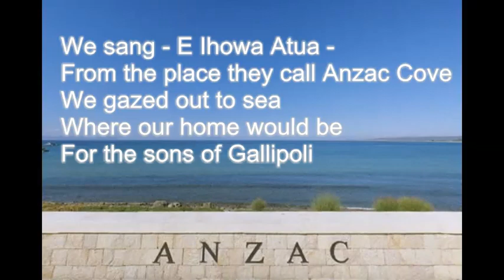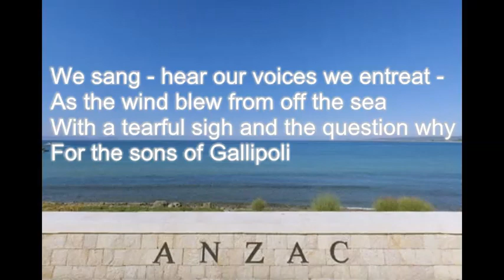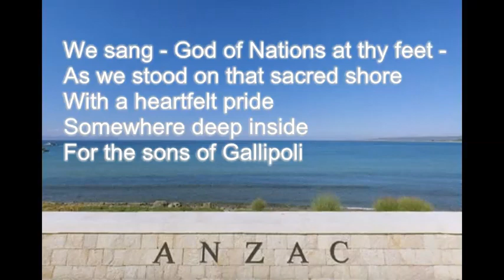Sons of Gallipoli - Fr. Chris Skinner SM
Sons of Gallipoli

We sang —God of Nations at thy feet—
As we stood on that sacred shore
With a heartfelt pride
Somewhere deep inside
For the sons of Gallipoli

We sang —E Ihowa Atua—
From the place they call Anzac Cove
We gazed out to sea
Where our home would be

How still you lie
And how still you die on other hillsides.

We sang —hear our voices we entreat—
As the wind blew from off the sea
With a tearful sigh and the question why

We sang —God defend our free land—
And for all whose lives are torn
With one voice implore
No more talk of war